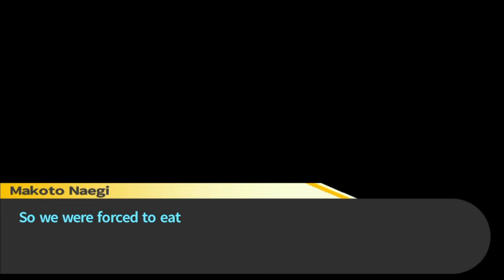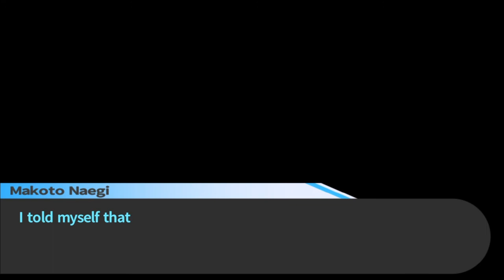Danganronpa trigger-happy havoc Ep 8 Chihiro AI??????!! [No commentary]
Hi This is the channel of a happy 12 to 13 year old boy its always been my dream to earn money before i am old enough to get a job and make my family proud and all i need is a little help also as a bonus if you want to join my discord server just send your username and ill send you an invite